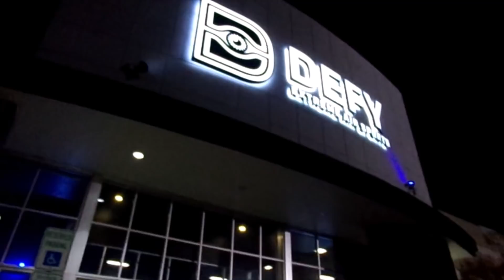defy hickory vlog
come join us while we challenge each other and on a soaring high jumping fun look to see who wins and who loses